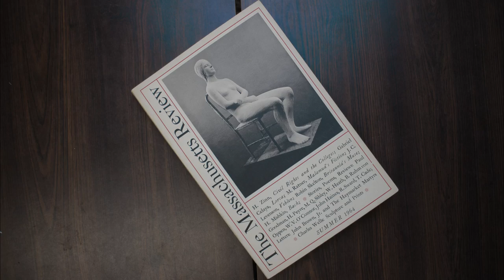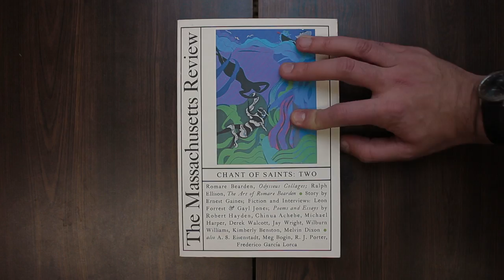The Massachusetts Review: The First 100 Issues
Our first 100 issues from 1959 to 1984, featuring all of our covers (and some back covers as well).

Music: Figaro's Aria from 'Il barbiere di Siviglia' ('The Barber of Seville'), composed by Gioacchino Rossini, performed by tenor José Carbó with the Melbourne Symphony Orchestra